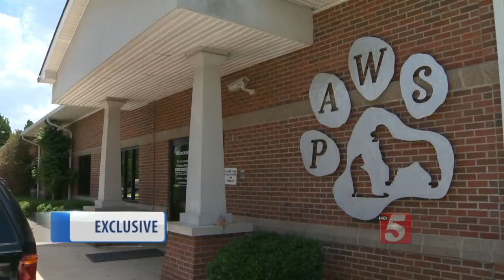Warrant Over Rabies Shots Could Land Pet Owners In Jail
Pet owners who don't protect their pets from rabies could end up behind bars. Murfreesboro police released video of an arrest that some call shocking.